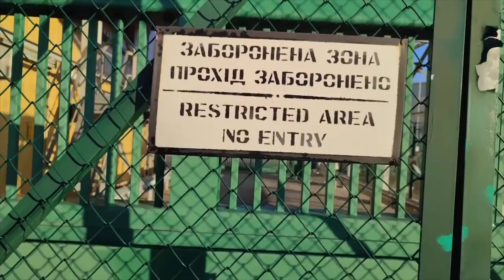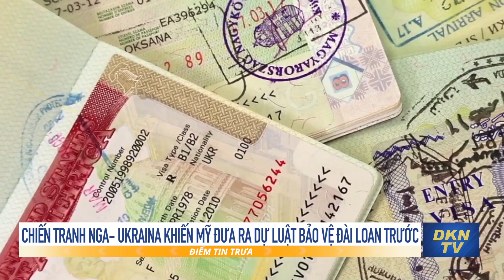Điểm tin trưa 8/4: Nga thu giữ hàng loạt vũ khí và tài liệu mật của quân đội Ukraina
0:00 Giới thiệu
0:58 Nga thu giữ hàng loạt vũ khí và tài liệu mật của quân đội Ukraina
1:59 Hơn nghìn toa tàu chở ngũ cốc mắc kẹt tại biên giới Ukraina
4:57 'Green Mountain Boys' từ Vermont tới châu  u để củng cố NATO
6:05 Chiến tranh Nga- Ukraina khiến Mỹ đưa ra dự luật bảo vệ Đài Loan trước
9:08 Đức bỏ dự luật tiêm vắc xin bắt buộc; Ca nhiễm tại Thượng Hải tiếp tục tăng kỷ lục
11:53 TP.HCM chi 93 tỷ để kết nối xe buýt với 11 ga metro trên cao
13:08 Hai doanh nghiệp xin trả góp tiền trúng đấu giá đất Thủ Thiêm: Cơ quan Thuế phạt mỗi ngày 1 tỷ đồng
16:11 Bắt nguyên trưởng phòng CSGT An Giang liên quan sai phạm cấp biển số xe
17:16 Nhà kho hoành tráng xây trái phép, 7 lần kiểm tra không xác định được chủ